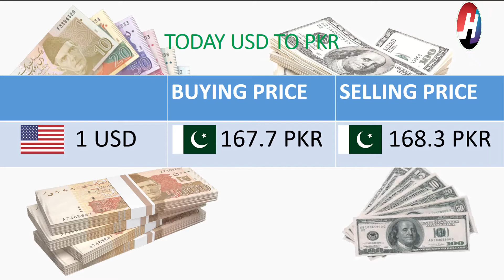Today US Dollar Rate in Pakistan And Gold Latest News PKR to US Dollar Gold Price in Pakistan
Hey Viewers,
We are back with our segment " Economics". In this video we will tell you guys about today's USD to PKR price or Dollar Rate for Pakistan as well as today's Gold Prices for Pakistan.